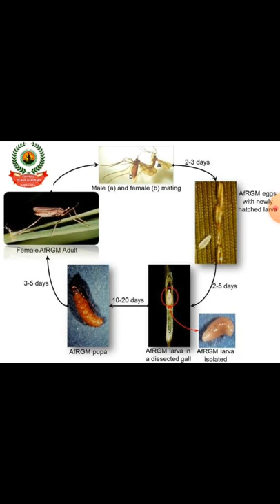వరి ఉల్లి కోడు ( Rice Gall Midge ) గుర్తింపు లక్షణాలు,గాయపరుచు విధానం,నివారణ చర్యలు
TEJAS ACADEMY, HANMAKONDA